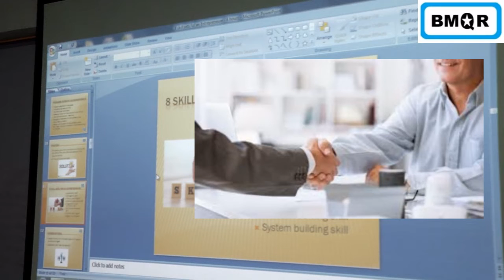Become An Expert On 8 Skillsets For An Successful Entrepreneur By Watching These 5 Videos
8 Important Skill sets Needed for an successful Entrepreneur / தொழில் தொடங்க தேவையானவை
1. Leadership skill
2. Delegation Skill
3. Money Handling Skill
4. Marketing and Sales Skill
5. Negotiation and Collection Skill
6. Employee Motivation Skill
7. Problem solving Skill
8. System Building Skill

1.தலைமைத்துவ திறன்
2. பிரதிநிதித்துவ திறன்
3. பணம் கையாளும் திறன்
4. சந்தைப்படுத்தல் மற்றும் விற்பனை திறன்
5. பேச்சுவார்த்தை மற்றும் சேகரிப்பு திறன்
6. பணியாளர் உந்துதல் திறன்
7. சிக்கலைத் தீர்க்கும் திறன்
8. கணினியை உருவாக்கும் திறன்

BMQR Certifications Pvt Ltd is a leading ISO Certification Body in India, Provides lot of services like Trademark Registration, Consultancy Service for NABH, NABL, CMMI, NAC, etc. and provides lot of trainings.

 பி.எம்.கியூ.ஆர் சான்றிதழ்கள் பிரைவேட் லிமிடெட் இந்தியாவில் ஒரு முன்னணி ஐ.எஸ்.ஓ சான்றிதழ் அமைப்பாகும், வர்த்தக முத்திரை பதிவு, NABH, NABL, CMMI, NAAC போன்றவற்றுக்கான ஆலோசனை சேவை போன்ற பல சேவைகளை வழங்குகிறது மற்றும் நிறைய பயிற்சிகளை வழங்குகிறது. வணிக உரிமையாளர்களுக்கும் இளைஞர்களுக்கும் தங்கள் வணிகத்தை உருவாக்க அல்லது அபிவிருத்தி செய்வதற்காக மத்திய அரசால் உறுதிப்படுத்தப்பட்ட தொழில்முனைவோர் மேம்பாட்டு திட்டத்தை வழங்குவதற்காக இந்திய அரசாங்கத்தின் மனிதவள மேம்பாட்டு அமைச்சகத்தின் ஜே.எஸ்.எஸ் உடன் பி.எம்.கியூ.ஆர் இணைந்து உள்ளது.